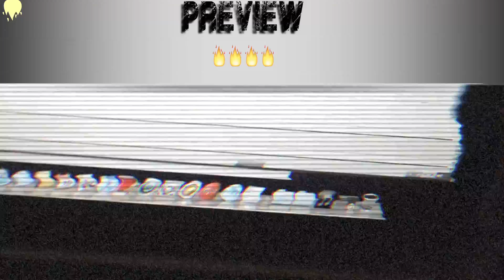Lil Uzi Vert previewing new song????? 2017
Clip from Recording Artist RicotheVillain